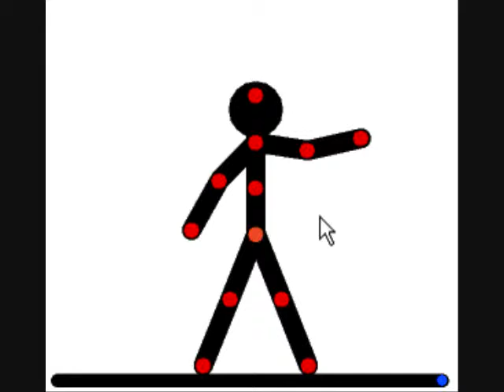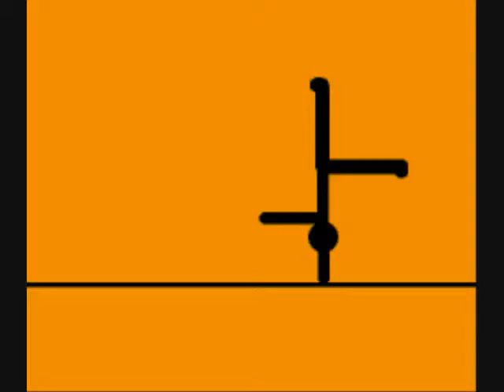Sticks go insane 5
This is Sticks go insane 5!